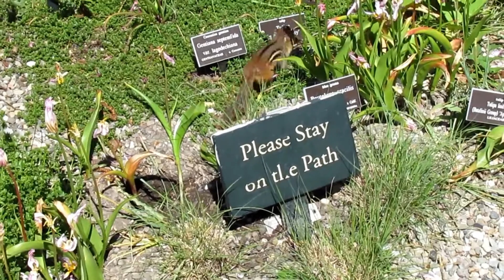Bronx Wildlife Showcase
Clips from some of my favorite Bronx wildlife encounters at the New York Botanical Garden. I've been photographing and filming there since 2008.  It his home to over 200 species of birds as well as an assortment of furry friends.